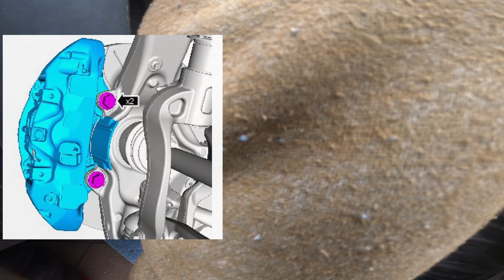L405 Range Rover Front Brake Discs and Pads Replacement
Replacing the front brake discs and pads on my 2013 Range Rover L405, had some problems removing the retaining pins and calliper pistons sticking